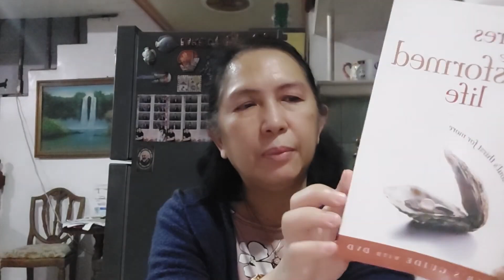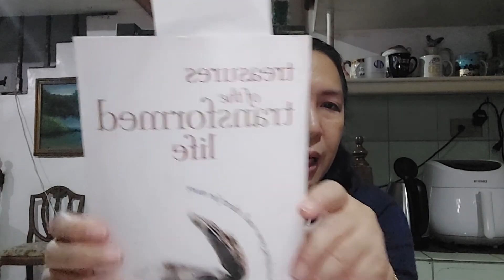Booksale haul 💜 SM North EDSA